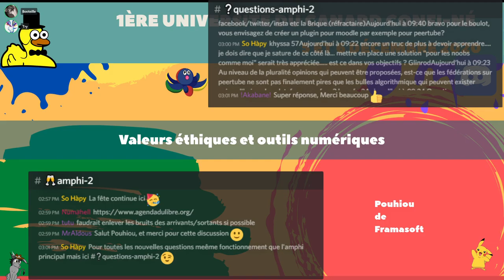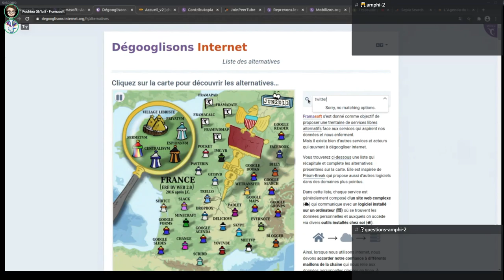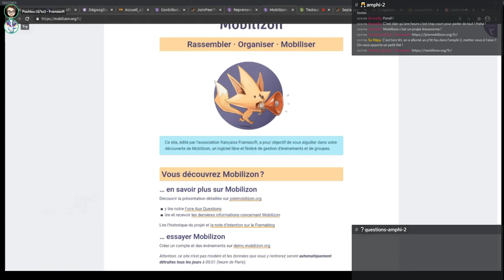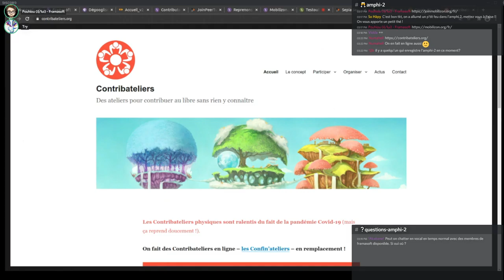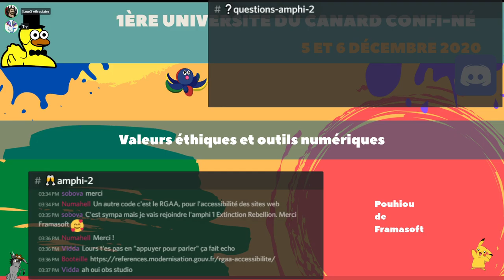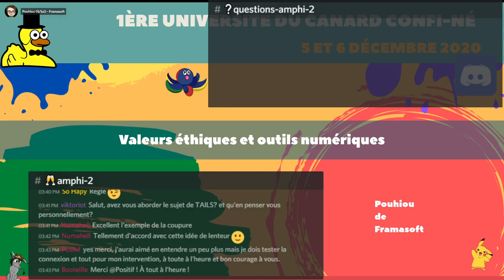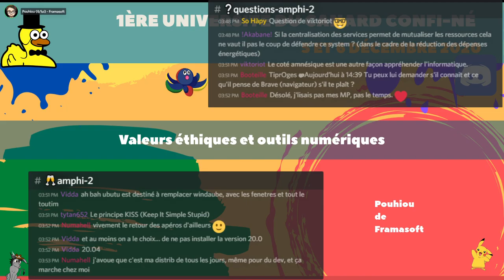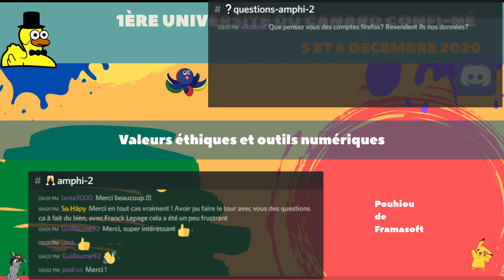Valeurs ethiques des outils numériques (suite) - Université du Canard Confiné - 05/12/2020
La suite de la discussion avec Pouhiou de chez Framasoft

Avertissement: Cet enregistrement est livré tel quel, brut, sans montage, et il n'est pas parfait.